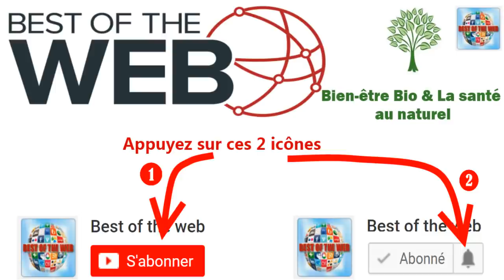L'astuce du sel dans l'évier : un secret pour une maison impeccable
Comment déboucher son évier ? Découvrez pourquoi verser du sel dans votre évier peut résoudre des problèmes inattendus. Des astuces ménagères simples pour un quotidien plus propre et facile.